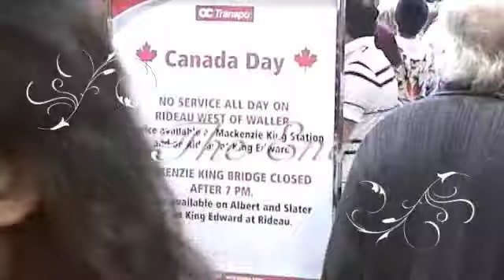The Queen visits Ottawa on Canada Day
Filmed while on holiday in Canada 1st July 2010